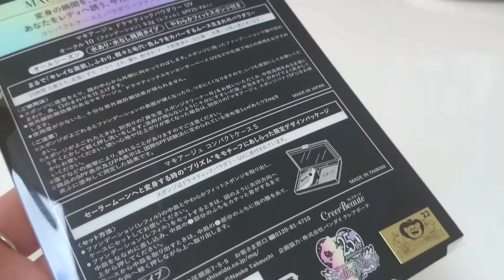【コスメ紹介・購入品】 MAQuillAGE×SAILOR MOON[マキアージュ&セーラームーンコラボ ファンデーション＋GUコラボＴシャツ]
待ちに待ったマキアージュのセーラームーンコラボ ファンデーションを買ってきました！
ついでにGUコラボのＴシャツもご紹介しています(*^-^)